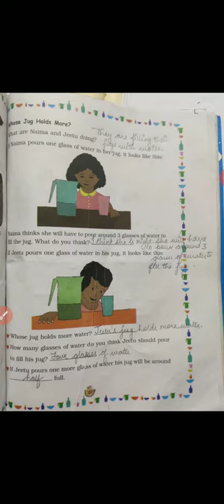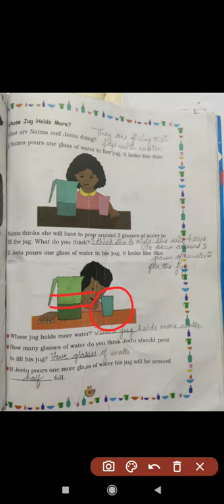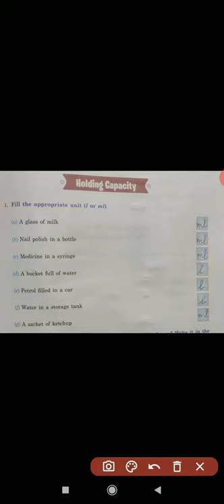Jugs and mugs || chapter 11 class 3 Maths || NCERT Maths Class 3 || Part 3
Jugs and mugs || chapter 11 class 3 Maths || NCERT Maths Class 3